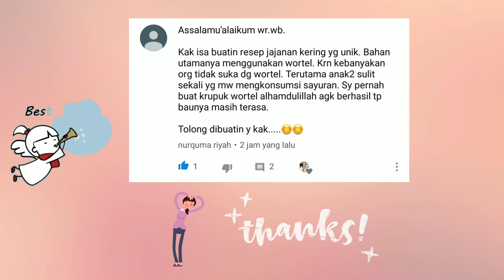MEMBUAT KERIPIK WORTEL KRIUKK |JAJANAN ANAK SEKOLAH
Halo semuanya, kali ini kita akan membuat resep yang di request oleh Kak Ria.
dan kita akan membuat Keripik Wortel Kriukk, yang akan disukai anak2 dan orang dewasa. jadi bisa untuk jajanan anak sekolah dan ide usaha baru nih ^-^

BAHAN KERIPIK WORTEL :
3 buah Wortel
50 gr Tepung Beras
50 gr Tepung Tapioka
75 ml Air Putih
3 siung Bawang Putih (Dihaluskan)
1 sdm Kaldu Jamur/Ayam/Sapi
Sedikit Garam
Sedikit Lada

Terima Kasih buat teman2 yang sudah menonton video ini, semoga bermanfaat yah.^-^

SELAMAT MENCOBA